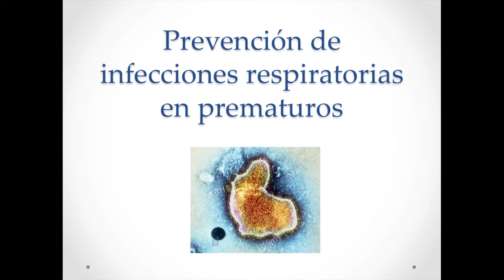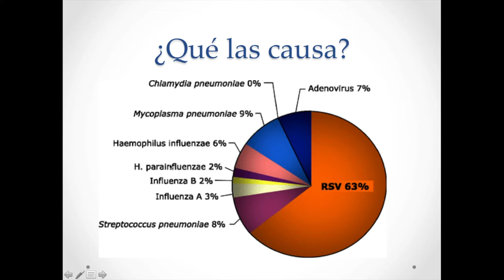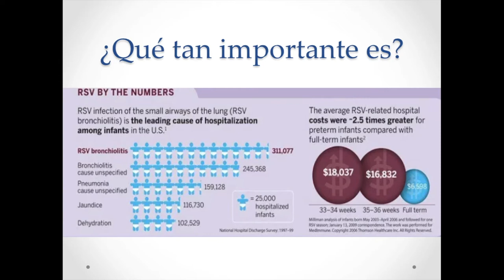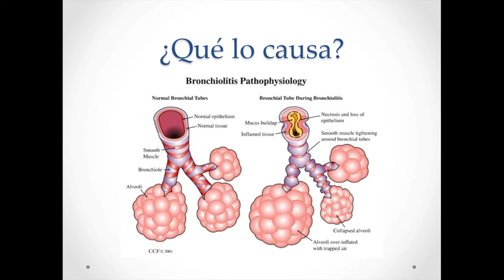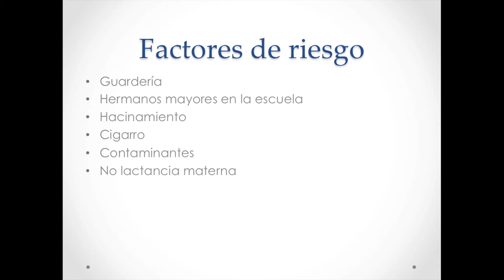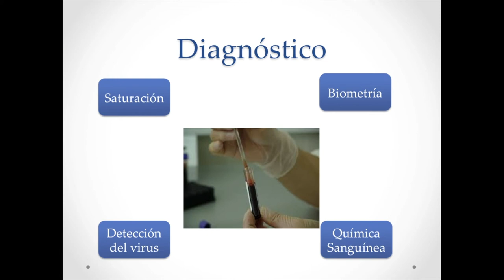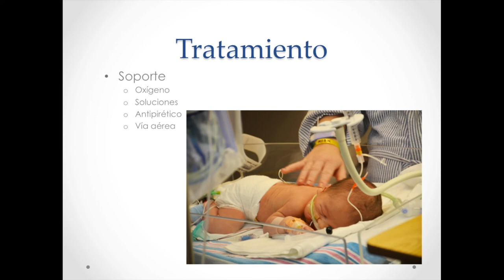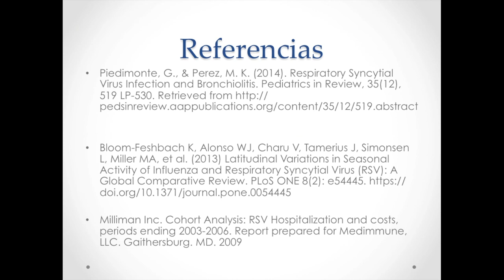Neumonía en bebés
Las infecciones de vías respiratorias son de las principales causas de mortalidad en el primer año de vida, algunas poblaciones como los prematuros son especialmente susceptibles a tener infecciones graves y hospitalizaciones.
En el video de hoy revisamos cómo prevenir estas infecciones y proteger a nuestros pequeños.